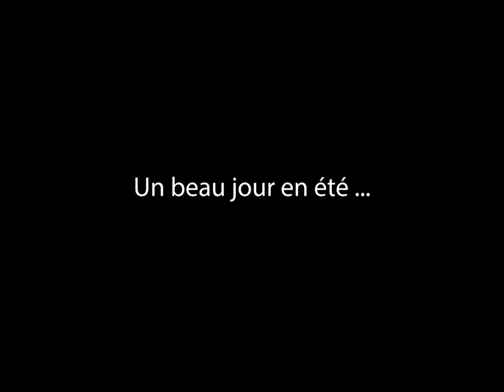Les Albass - Liberté - BETTER QUALITY VIDEO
Une chanson écrite et chantée par Alba Lodzia-Brodzki et Stien Michiels: Les Albass!
Un projet d'une jeune fille de 10 ans, sa belle-mère et son père :-)

copyright: Les Albass, Bruxelles, Belgique

La vie est délicate et fragile / Life is delicate and fragile

Mais quand on est joyeux elle devient si facile / But when you're joyfull it becomes so easy

Nous sommes faites pour vivre en liberté / We are made to live in freedom

Pas pour détruire ce monde enchanté / Not to destroy this enchanting world

Là haut l'aigle royal va batir son nid pour faire des petits / High up there the royal eagle builds its nest to make little ones

Un jour ils voudront voler étendre leurs ailes et rire pour la vie / One day they will want to spreads their wings and fly

Nous avons tous un coeur, un esprit et un sourire / We all have a heart, a spirit and a smile

Mais on oublie qu'on a aussi l'amour / But we forget we also have love

C'est à nous de voir la beauté / It's up to us to see the beauty

De tout ce qui nous entoure / Of everything that surrounds us

Et quand il y a des jours qu'on a envie de pleurer/ and when there's days you want to cry

il faut toujours se dire qu'on est beau aux yeux de quelqu'un / you just say to yourself someone thinks you're beautiful

Et quand il y a des jours qu'on se sent enfermé / and when there's days you feel emprisoned

faut regarder le ciel et apprendre à voler / just look up at the sky and learn how to fly

Je sais que le monde est mon nid mes pieds touchent la terre et mon coeur touche le ciel / I know the world is my nest and my heart touches the sky

Un jour je voudrais voler étendre mes ailes et rire pour la vie / One day I will want to spread my wings and fly.